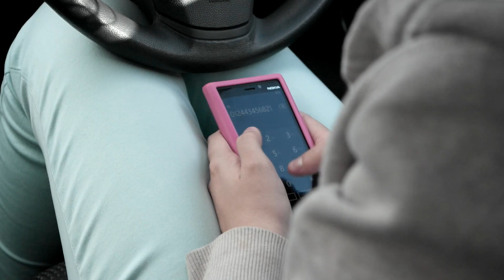A2 Media Coursework Theatrical Horror Trailer "THE WATCHER"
For my A2 media coursework i created a teaser trailer and a theatrical trailer for a horror film called "THE WATCHER".

The film is about a young journalist who becomes stressed at work and becomes increasingly paranoid that someone is stalking her. The more she becomes aware of the presence, the more she questions her own sanity.

For music i used "Twice" by Little Dragon

Many thanks to Lauren Taylor and Daniel Dixon for taking part!

Follow Daniel on Twitter! @DanielDixon2